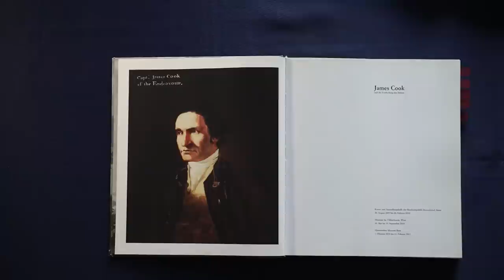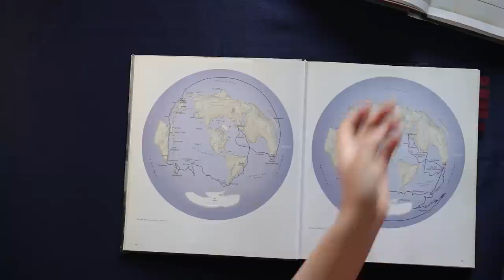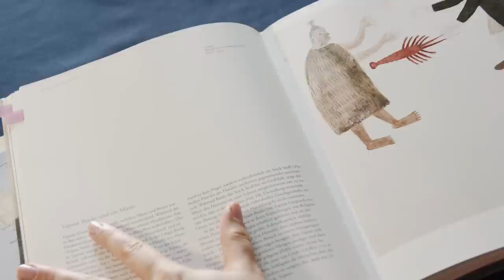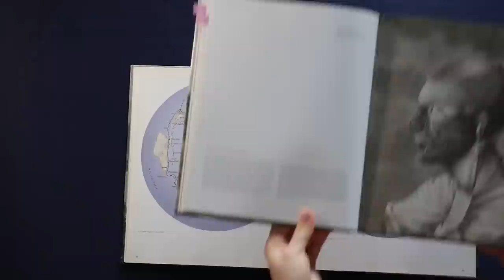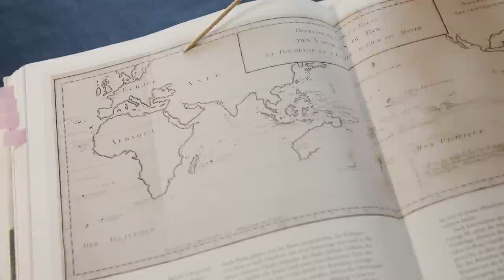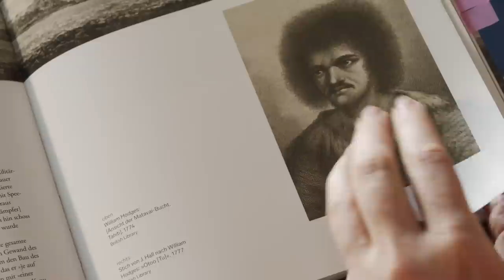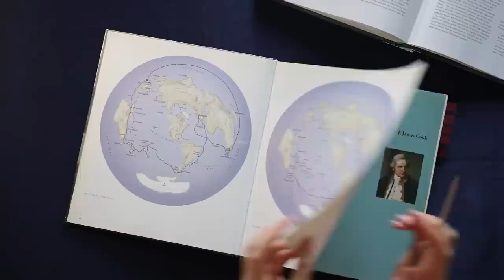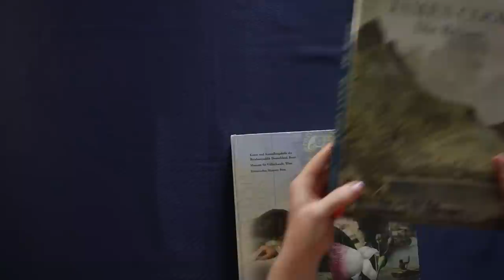ASMR Tracing the Voyages of James Cook around the World (soft spoken, map tracing)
Hey everyone! Let's go on another historic journey around the world, this time with James Cook. In the late 18th century, he set off into uncharted territories not once, but three times. What makes his voyages so fascinating is the wealth of information that has survived to this day. Not only did Cook create detailed maps of coastlines and currents, but his expeditions also brought back news of the people they met on the way, including detailed sketches and diaries, often created with the help of local translators. Plus, of course, there are the many artefacts and objects that are still on display in museums across the world today.

The two boks I use in thish video are available in both English and German:

William Frame and Laura Walker. EN: James Cook. The Voyages. DE: James Cook. Die Reisen
Adrianne L. Kaepler. EN: James Cook and the Exploration of Pacific. DE: James Cook und die Entdeckung der Südsee.